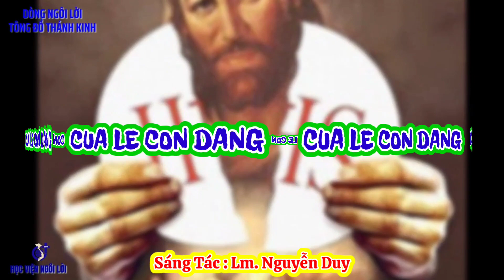(TN) Của Lễ Con Dâng (Lời nguyện cầu như hương bay thắm thiết như trời mây...) - Lm. Nguyễn Duy